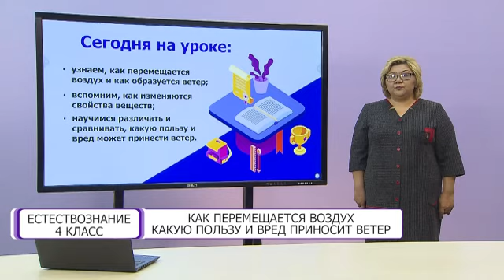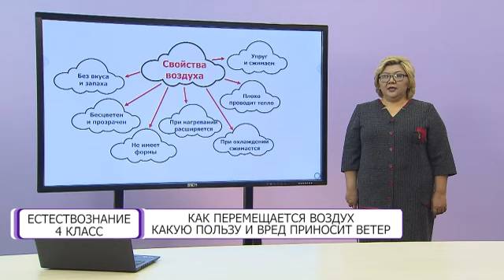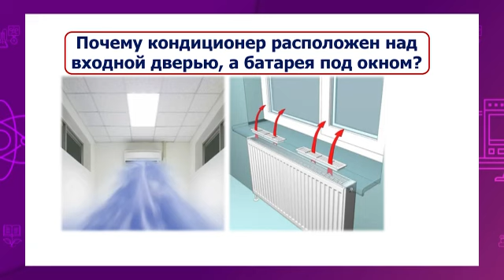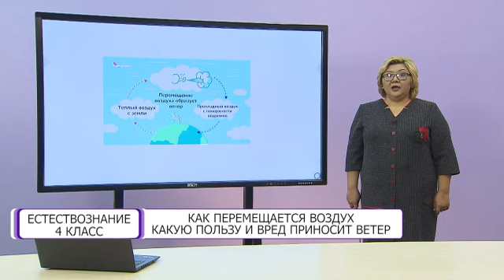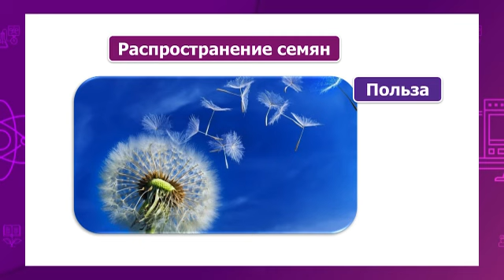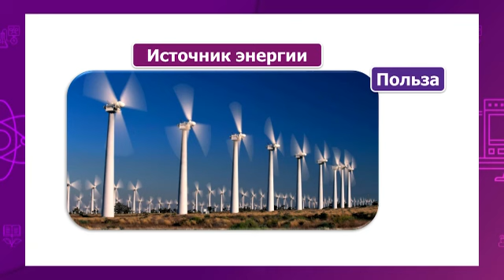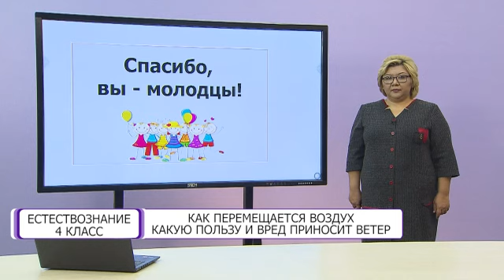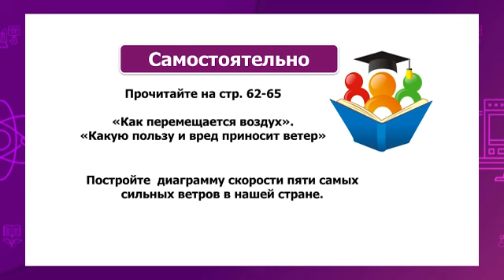Естествознание. 4 класс. Как перемещается воздух. Какую пользу и вред приносит ветер /14.12.2020/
Тема урока: Как перемещается воздух. Какую пользу и вред приносит ветер